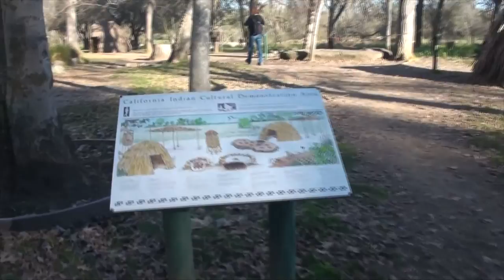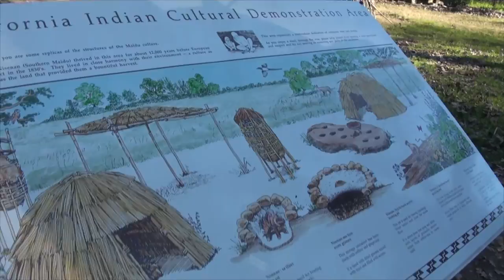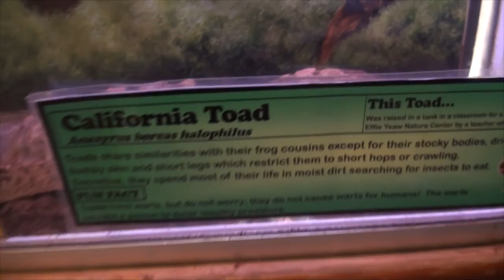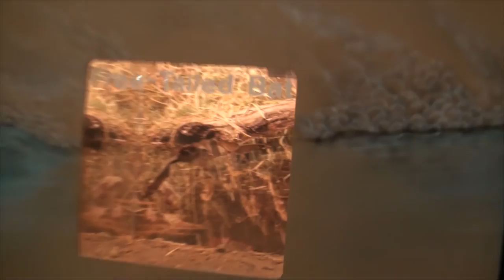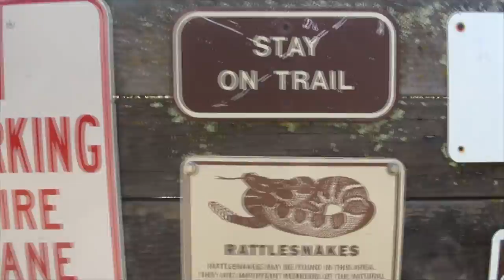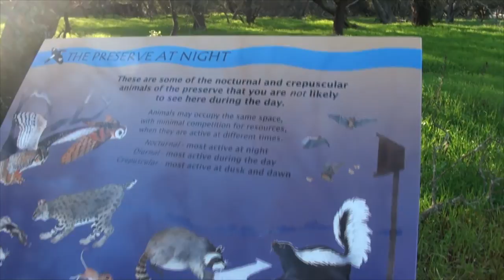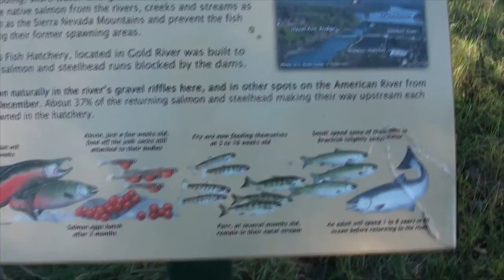🇺🇸 Effie Nature Center | Музей Природы в Сакраменто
fish, cougar, racoon, skunk, crab, snake, boar, frog, trail, american river, hut, ancient lifestyle.

Often you will see Leo:
Сакраменто
Играет
Распаковка
Singing
Playing Toys
Playground
Traveling
Drawing
Reading
Just hanging out
and more